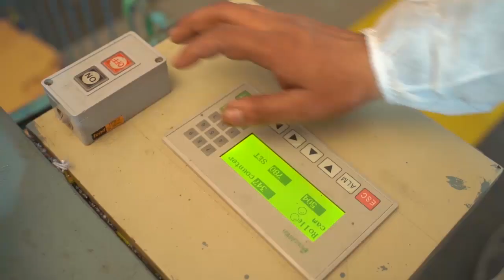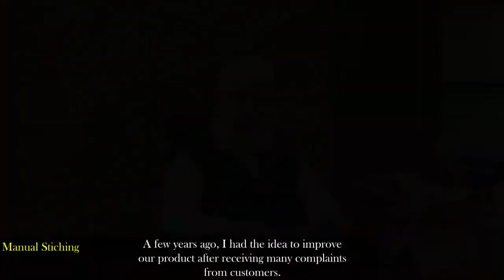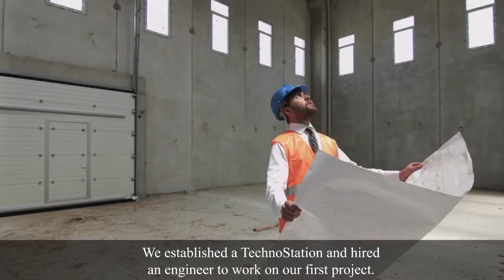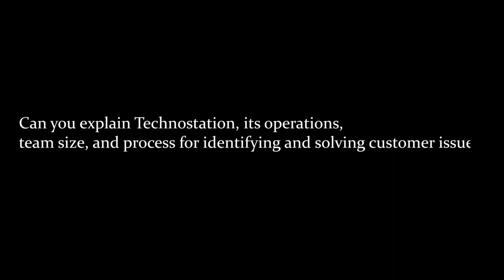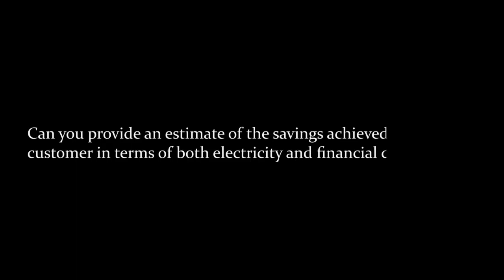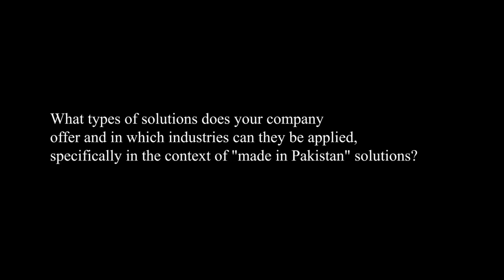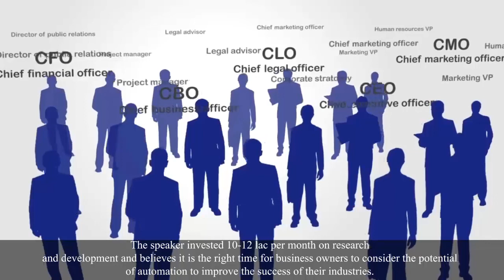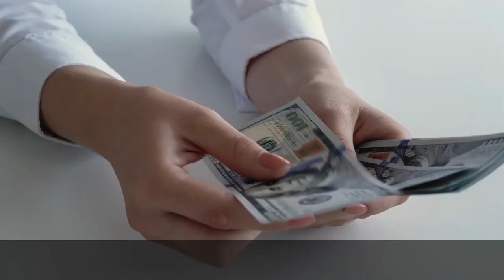How Smart Manufacturing is Revolutionizing Your Business - Technostation Unveils the Secret!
In this video, Khalil ur Rehman sb shares his journey in the world of automation and how his TechnoStation is changing the game in the Pakistani business sector. With a focus on lowering expenses and improving the quality of products, he and his team of over 150 individuals, including 20 engineers with expertise in various fields, have created a machine that saves 80 to 90 thousand per day. They have replaced manual labor, improved customer satisfaction, and reduced waste and energy consumption.

Khalil ur Rehman sb believes that automation is crucial for not just the textile industry but all industries that produce goods and that it is the right time for business owners to consider its potential. He invites the business community to connect with TechnoStation for complimentary consultations and tailored long-term solutions.

Khalil ur Rehman sb has a passion for making a difference in society and encourages others to do the same. He advises investors to focus on investing in local industries and talented engineers, as these are the individuals who have proven to be valuable assets in TechnoStation's success. With hard work and a steadfast belief in oneself, he believes anyone can achieve great things.